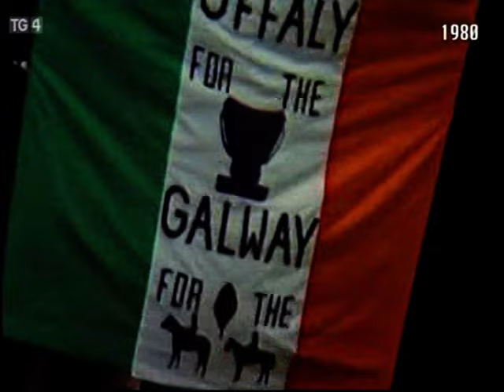1980 GAA Gold Part 1